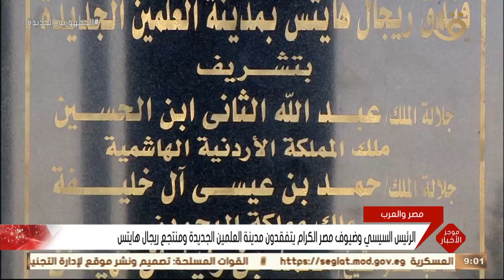موجز التاسعة.. الرئيس السيسي وضيوف مصر الكرام يتفقدون مدينة العلمين الجديدة ومنتجع ريجال هايتس